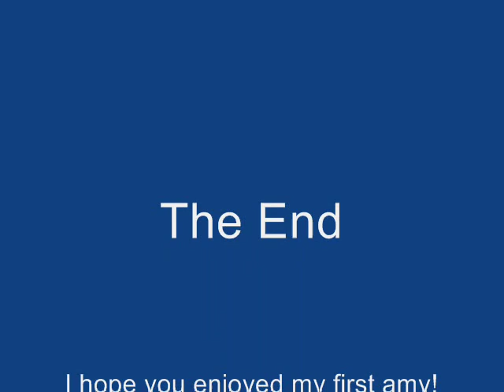Hikari no Naka de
This is a Yu Yu Hakusho amv with a song from the original soundtrack.

I know my amv sucks.

And to be nice here's the lyrics:

Asa no hikari ni tokedashita
Kawaita kaze wa mou kimi wo tsutsumu

Melted away by the morning light
The dry winds surround you

Sotto hiraita te no hira de
Wasurekaketa yume wo tsukamu no sa

With a palm that opened softly
I hold dreams tightly

Yoru ni obieteta omoide wa hira nai
Hitori ja nai sa kyou kara wa

No need for memories that are afraid of the night
You are not alone from now on.

Boku no karada ni afurete ru
Yorokobi no merodii wo kanadetai

Overflowing in me
I want to sing the melody of happiness

Taisetsu na koto tsutaetai
Kotoba yori motto tashika na mono

I'd like to tell you something important
A thing more certain than words

Yoru wo koete kita sono tsubasa hirogete
Doko made mo tonde yukeru sa

Spread out those wings that surpassed the night
Till anywhere you can fly on

Oh! Kanjiru yo
Boku-tachi wa ima hikari no naka de

Oh! I can feel it!
We're now amidst the light

Oh! sukoshi-zutsu arukidasu
Subete ga koko de hajimaru sa

Oh! A little at a time we shall walk away
Everything starts from here

Boku-ra wa itsu ka kaze ni naru
Haruka na mirai e yume wo tsurete

Someday we shall become the wind
Taking dreams to the distant future

Ryoute wo hiroge me wo tojiru
Hikari wo atsumete tokihanateba

Spread out both hands and close your eyes
If you gather the light and release it

Terasareru subete kibou ni michite yuku
Tokimeki wo dakishimeru no sa

Everything shall be lit up and brimming with hope
Embracing adventure

Oh! Kanjiru yo

Oh! sukoshi-zutsu arukidasu
Subete ga kagayaite mirai e

Toward the future where everything shines

Kikoeru kai
Natsu wo tsugeru kirameku kaze no uta ga

The shining song of the wind that tells of summer

Oh! Kanjiru yo

Oh! sukoshi-zutsu arukidasu

Oh! Kanjiru yo

Oh! sukoshi-zutsu arukidasu